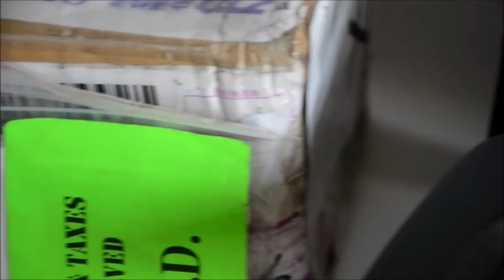Volkswagen OEM Armrest Unboxing | VW Polo 2011 | India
Unboxing of Volkswagen OEM Armrest.

This armrest is found on Euro Spec Volkswagen Cars & In India Spec Ameo, Vento, Jetta ,Passat. Its a perfect fit & Stable.

Can be installed on any Volkswagen Polo 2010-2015 models.

Its all about Unboxing ,Reviews and Daily vlog related to Car,mods on my VW polo Etc.
I do love to travel and vlog their as my hobby
I highly appreciate you liking my videos
I do read all the comments and try to reply you all.
Kindly like my facebook page too as mention below in the link
So

Gear:
SJ 4000
Nikon D7000
Iphone 6
ipod5